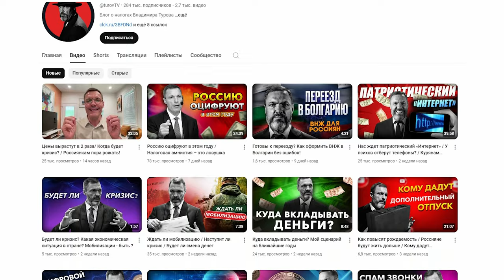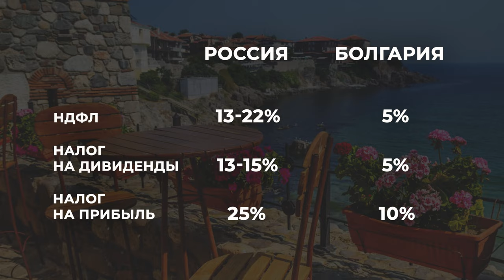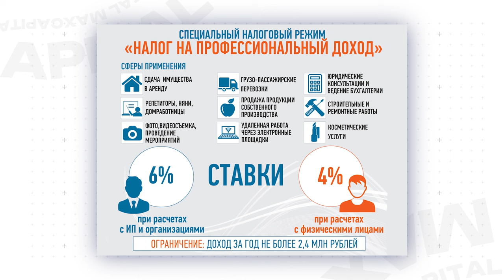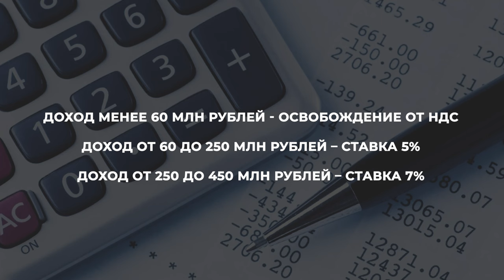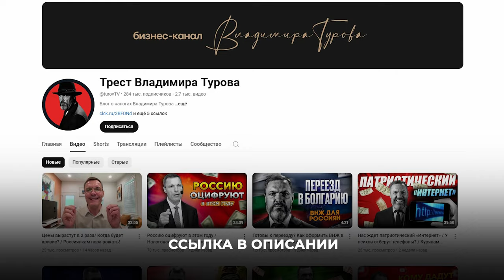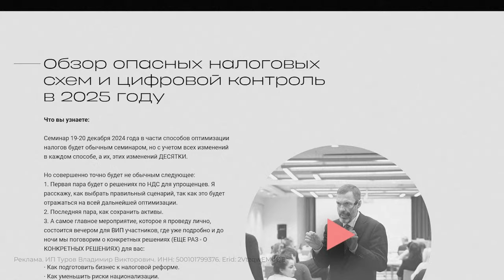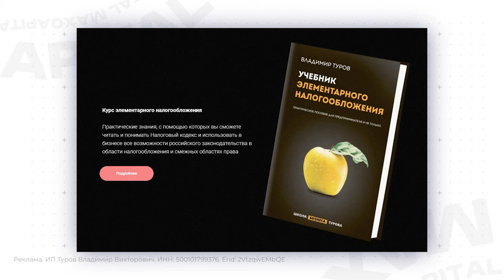На налогах можно ЭКОНОМИТЬ МИЛЛИОНЫ, если знать как! / Как ЗАКОННО платить меньше налогов в 2025?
Всем привет! С вами Максим Петров. Добро пожаловать на канал MaxCapital.

Сегодня у меня в гостях Владимир Туров, признанный наставник в сфере бизнеса, личностного роста, продуктивности и стратегического мышления. Основатель юр. компании «Туров и партнеры», консультант с 20-летним опытом, блогер, автор статей и книг, включая «Секс. Бизнес.Жизнь».

Я пригласил его, чтобы вместе обсудить важную тему, касающуюся каждого - налоги. В выпуске мы разберемся, как в разы меньше платить налогов инвестору, кому не нужно беспокоится об уплате НДС и какие льготы от государства помогут заработать на собственных налогах.

Также ближе к концу видео мы раскроем 2 самые важные темы выпуска: как экономить на налогах обычному человеку и как внедрение цифрового рубля скажется на наших доходах.

И я тоже жду вас в рядах своих подписчиков, если вас интересует, как выгодно инвестировать при ключевой ставке 19%, какие акции купить начинающему инвестору и что будет с экономикой России до конца 2024 года.

А какие еще способы сэкономить на уплате налогов знаете вы? Делитесь ими в комментариях, с радостью обсудим!

Реклама. ИП Туров Владимир Викторович. ИНН: 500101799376. Erid: 2VtzqwEMbQE

00:00 - Вступление
00:47 - Как платить меньше налогов?
01:55 - Когда нужно заботиться о налогах?
04:04 - Налоги в России
05:21 - Какие изменения коснутся физлиц?
07:56 - Какие льготы доступны?
08:58 - Где узнать о налогах?
14:08 - Какие есть способы налогового контроля?
18:01 - Можно ли отказаться от цифрового рубля?
21:37 - Заключение